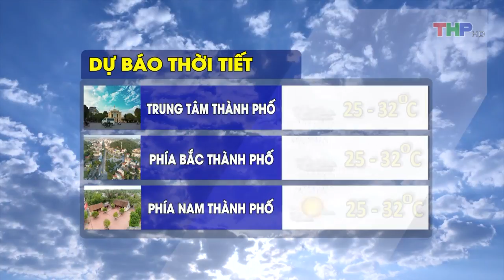Dự báo thời tiết tối (12/10/2019)